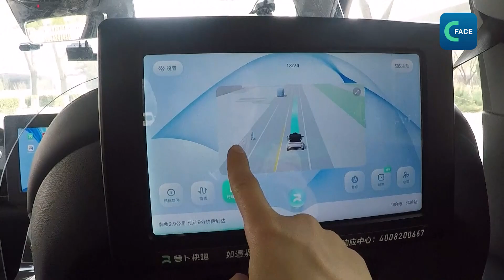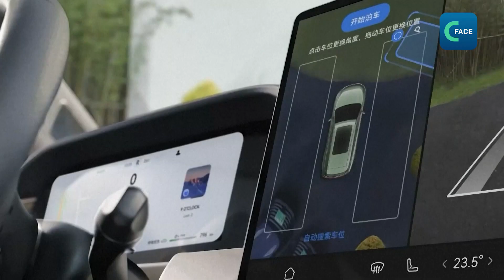เทคโนโลยีอัจฉริยะสำหรับยานยนต์พลังงานใหม่ของจีนได้รับการพัฒนาอย่างรวดเร็ว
การใช้งานรถไร้คนขับยังมีการพัฒนาอย่างต่อเนื่อง ขณะที่เทคโนโลยีอัจฉริยะสำหรับยานยนต์พลังงานใหม่ได้รับการพัฒนาอย่างรวดเร็ว ในช่วงไม่กี่ปีที่ผ่านมา มีพื้นที่สาธิตการขับขี่อัตโนมัติระดับประเทศ 17 แห่ง และพื้นที่นําร่องยานยนต์ที่มีระบบเชื่อมต่ออัจริยะระดับประเทศ 7 แห่ง
เขตพัฒนาเศรษฐกิจและเทคโนโลยีปักกิ่งเป็นเขตสาธิตการขับขี่รถไร้คนขับระดับสูงแห่งแรกของโลก มีผู้ประกอบการยานยนต์ 28 ราย ที่มีส่วนร่วมในการพัฒนารถไร้คนขับ มีการทดสอบรถไร้คนขับมากกว่า 800 คัน ระยะการทดสอบสะสมกว่า 20 ล้านกิโลเมตร
Bi Ran ผู้อำนวยการฝ่ายปฏิบัติการระดับภูมิภาคของแผนกธุรกิจ Auto Pilot บริษัท Baidu กล่าวว่า ตอนนี้บริษัทเปิดตัวรถไร้คนขับในปักกิ่ง อู่ฮั่น เซินเจิ้น และฉงชิ่ง ให้บริการไปแล้วกว่า 5 ล้านครั้ง โดยลูกค้าพึงพอใจ 95%
นอกจากการพัฒนารถไร้คนขับแล้ว ยังมีการพัฒนาระบบการเปลี่ยนแบตเตอรี่ที่มีประสิทธิภาพยิ่งขึ้น โดยค่ายรถ Nio ผู้ผลิตรถยนต์พลังงานใหม่ของจีนมีโซลูชันในการเปลี่ยนแบตเตอรี่รถยนต์พลังงานใหม่ ในเวลาเพียง 3 นาที
Li Bin ประธานเจ้าหน้าที่บริหารของ Nio กล่าวว่า ตอนนี้ Nio สร้างสถานีเปลี่ยนแบตเตอรี่ในจีน 2,382 แห่ง และยังเริ่มสร้างสถานีเปลี่ยนแบตเตอรี่ในยุโรปเกือบ 40 แห่ง
เทคโนโลยีอัจฉริยะและระบบไฟฟ้าของรถยนต์พลังงานใหม่ในประเทศจีนเป็นที่ยอมรับในตลาดต่างประเทศ คาดว่า ปี 2024 นี้ จีนจะมียอดขายรถยนต์พลังงานใหม่ 60% ของยอดขายรถยนต์พลังงานใหม่ทั่วโลก ขณะที่ Wang Yao ผู้ช่วยหัวหน้าวิศวกรของ China Association of Automobile Manufactures (CAAM) กล่าวว่า การพัฒนาห่วงโซ่อุตสาหกรรมของรถยนต์พลังงานใหม่และยานยนต์อัจฉริยะ ช่วยทำให้เกิดการจ้างงาน และทำให้ GDP ของจีนเติบโตขึ้น